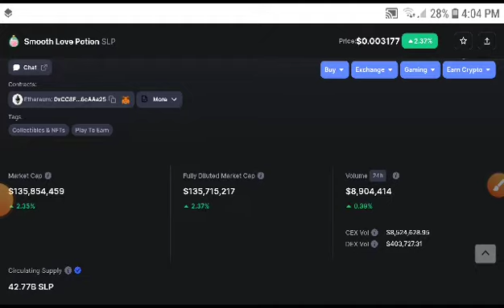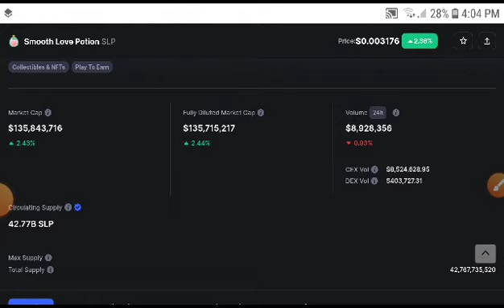SLP Alert! Holders! SLP Price Prediction! SLP News Today